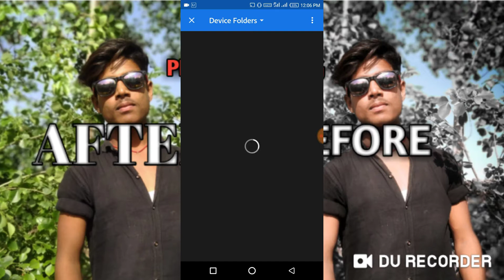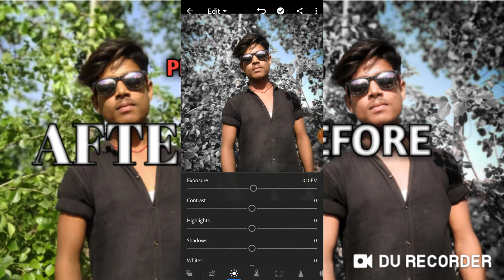Lightroom Photo Editing BøY || Snepseed Photo Editing BøY|| picarts Editing BøY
Agar koi bhi problem ho to mujhe Instagram par message Kro ok